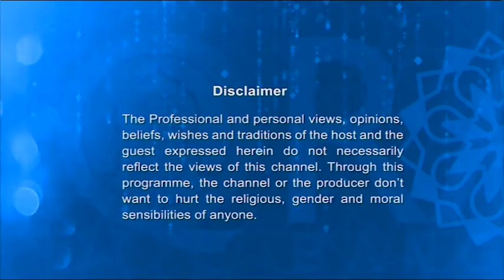Seeratunnabi EP-74 By Dr. Abdus Salam Azadi